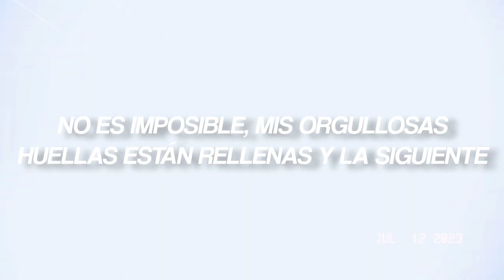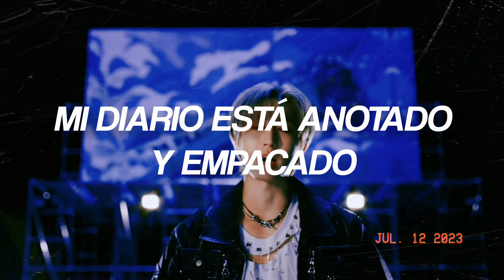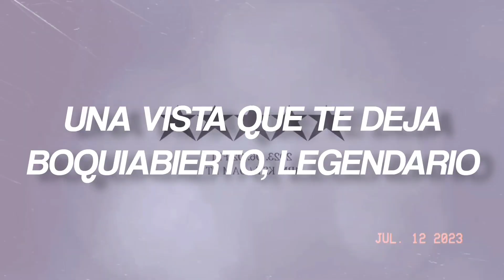|| Half Of Fame || • || Stray Kids || • || Sub. Español ||